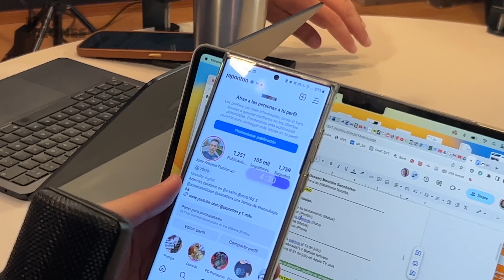¿Celulares con olor? 😳 - NLC 003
Además, el corto sobre la lucha libre filmado con un iPhone,  detalles sobre el Galaxy Unpacked en Corea,   el periodista, Carlos Tomassini, nos platica de la huella digital y detalles sobre Misión Imposible.

Un episodio nuevo todos los miércoles y viernes, con Aura López, Javier Matuk y José Antonio Pontón.  Puedes seguirlos de manera independiente en Instagram: @Aurav @jmatuk y @japonton

Teaser - 00:00
Patrocinios - 01:27
Bienvenida - 01:46
Threads - 04:08
Teléfono con aroma - 09:47
Estudio personas solitarias - 13:34
Galaxy Unpacked - 15:30
Filmado con iPhone - 18:22
Cine y entretenimiento -  19:56
Mensajes de voz - 27:14
Huella digital - 34:56
Salida - 40:21

Versión Podcast:

Amazon music
Apple Podcast:
Google Podcast: